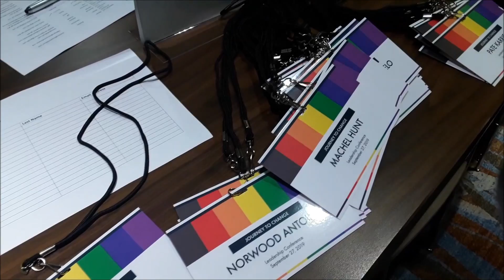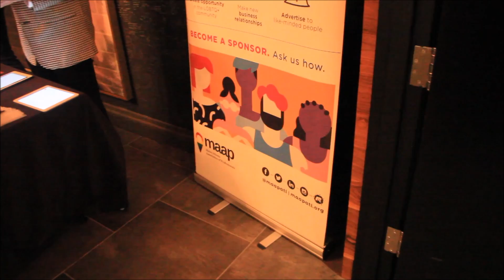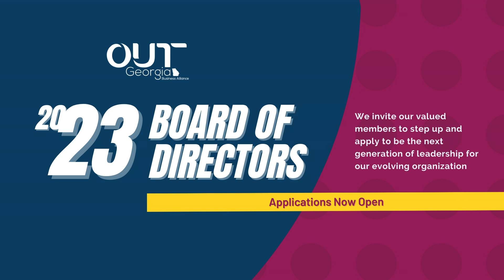Meak Pro Media SPECIAL EDITION (Fall Episode 3) with Chris Lugo 2022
Meak Productions presents SEASON 14 NEW Fall Episode
of our #1 LGBT Community News & Commentary Show
MEAK PRO MEDIA (SPECIAL EDITION) NEWS!

Featuring Returning Guest:
CHRIS LUGO - Executive Director of the
OUT Georgia Business Alliance
discussing the Annual
2022 COMMUNITY HONORS AWARDS
LIVE at Atlanta CIty Hall
Friday, December 9, 2022 / 6 PM until